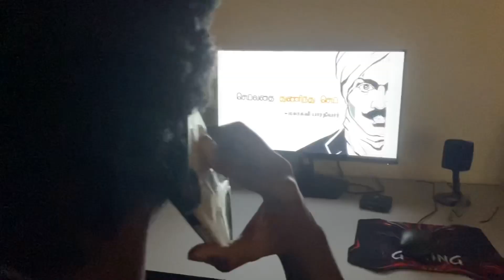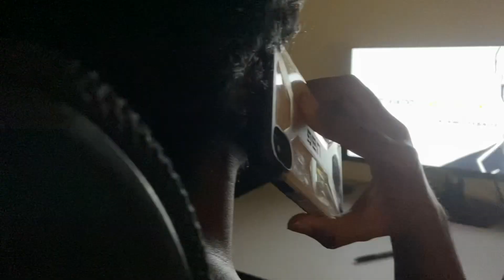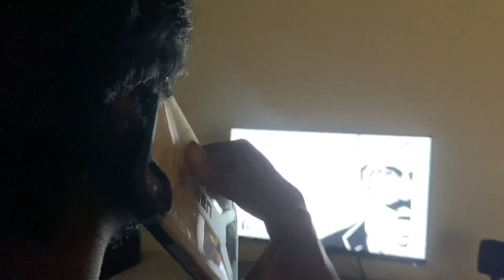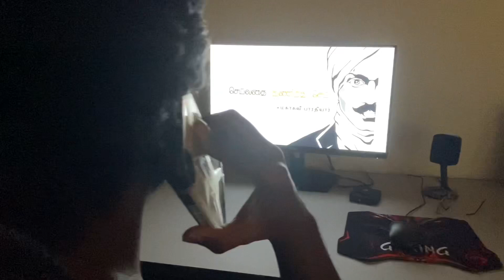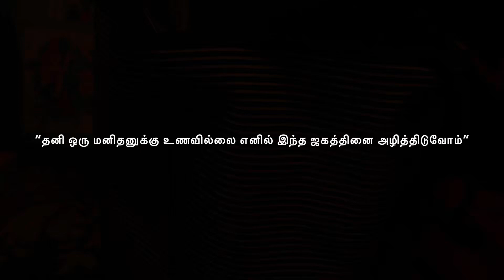NERI - Short Film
Meaning of Neri (Moral)

Writer & Director- Ilavarasan
Cinematography - Ilavarasan & James
Editing - Ilavarasan
Cast and Crew - Sashi Kumar Rajoo, Kanchana Ramanathan, Steven Raj, and Ilavarasan (Voice)